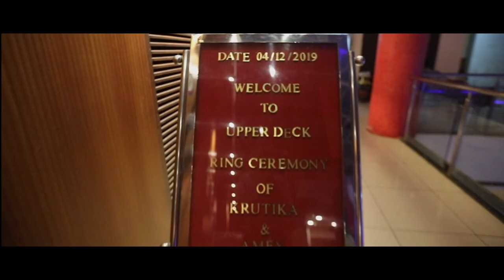New Cinematic Wedding highlight